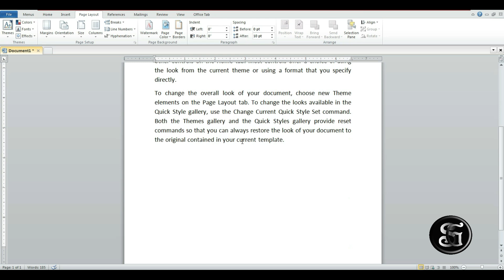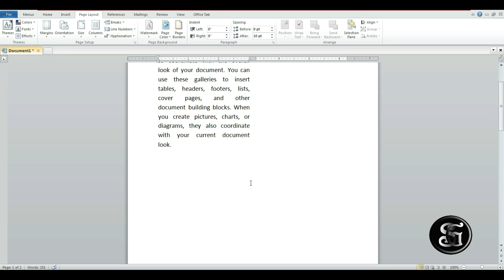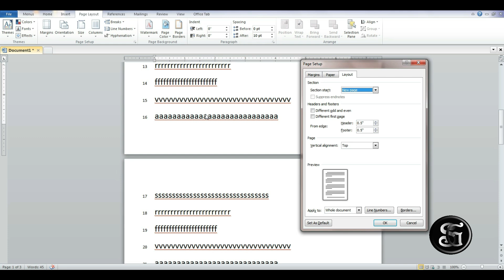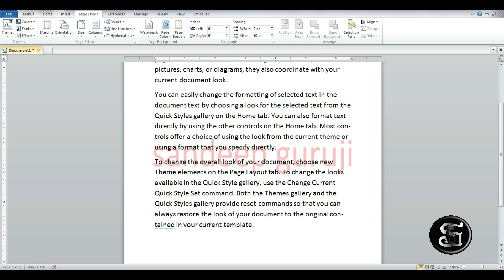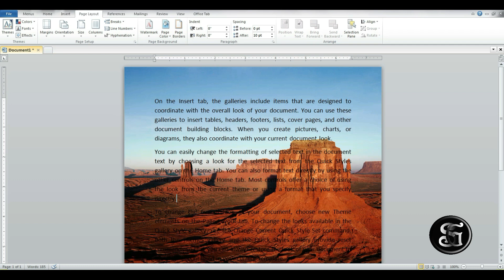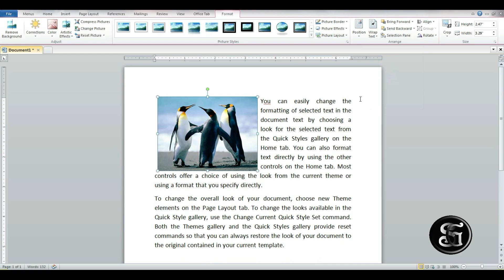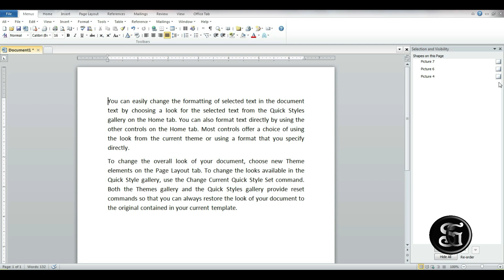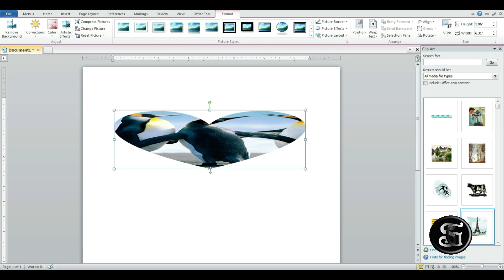Page Layout in MS Word| Page Layout in MS Office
Page Layout in MS Word
Page Layout in MS Office
page layout ke bare mein jankari
watermark ke bare mein jankari
line number ki jankari
break karne ki jankari
hyphenation ki jankari
Page colour ki jankari
page border ki jankari
margin ki jankari
page ka size ki jankari
colum ki jankari
position ki jankari
Wrap taxt ki jankari
bring forward ki jankari
send backward ki jankari
selection pen ki jankari
align ki jankari
rotate ki jankari